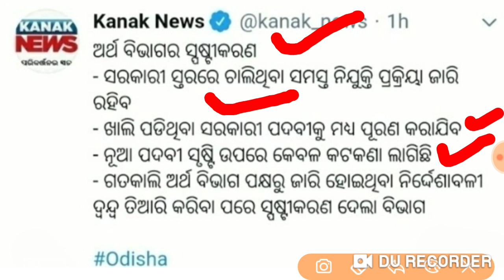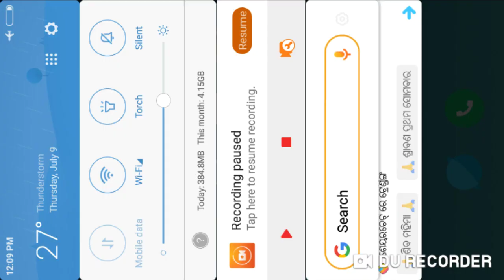ସମସ୍ତ Recruitment ଜାରି ରହିବ Clarification by Finance Department of Odisha !!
Most Important Questions !! English Grammar !! by cine tv odisha

Current Affairs - 10 July 2020 !! Current Affairs GK in English Odia for OAVS/OLM/ NTPC/GROUP D/OSSC !!

OAVS Current Affairs 2020-21 !! Top 25 Current Affairs July,1st week !!

OSSSC Junior Assistant Written Exam Results Published !!

Current Affairs - 07 July 2020 !! Current Affairs GK in English & Odia for OAVS /JT /OOPSCNTPC/OSSC !!

Current Affairs - 06 July 2020 !! Current Affairs GK in English & Odia for OAVS/ JT/NTPC/ OSSC !!

Current Affairs - 05 July 2020 !! Current Affairs GK in English & Odia for OAVS/NTPC/OSSC/ OPSC !!

TARGET  OSSTET EXAM 2020 :-

OSSSC JUNIOR CLERK Junior Assistant Previous & NEW Videos :-

OTET ENTRANCE Videos :-

Current Affairs & GK  Videos :-

RRB GROUP D & NTPC PREVIOUS YEARS QUESTION VIDEOS :-

Reasoning Videos :-

Contractual Teacher asked Questions with Answers & New Videos :-

Computer literacy & Basic Computer Knowledge Videos :-

Odia grammar for All Odisha Exams :-

English grammar and Pedagogy Videos :-

Calendar short trick Videos :-